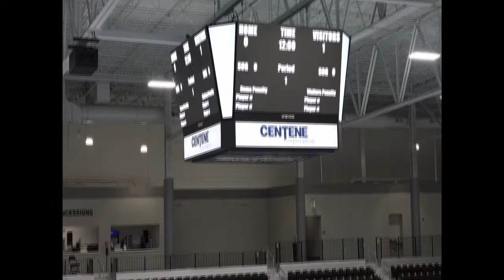Rockets vs Cyclones p2